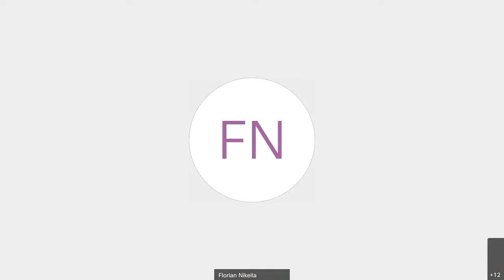Wohnen, Bauen, Mieten für alle: Svenja Stadler mit Kevin Kühnert, Kathrin Bockey und Frank Piwecki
Wohnst du schon oder suchst du noch im Landkreis Harburg?
Millionen Haushalte müssen in Deutschland mehr als ein Drittel ihres Einkommens fürs Wohnen zahlen, bei armutsgefährdeten Haushalten ist es sogar mehr als die Hälfte. Wie wird bezahlbarer Wohnraum für alle Menschen geschaffen? Wie sieht innovative, zukunftssichere und nachhaltige Wohnungspolitik aus? Und welche Maßnahmen können zur Prävention von Wohnungsnot und Wohnungslosigkeit getroffen werden?
Über diese und weitere Fragen habe ich am 9. Juli mit Kevin Kühnert (Stv. SPD-Vorsitzender, Sprecher Bauen/Wohnen), Kathrin Bockey (Bürgermeisterkandidatin der Samtgemeinde Elbmarsch) und Frank Piwecki (Bürgermeisterkandidat der Stadt Buchholz) gesprochen.